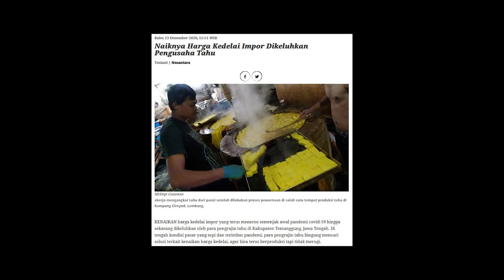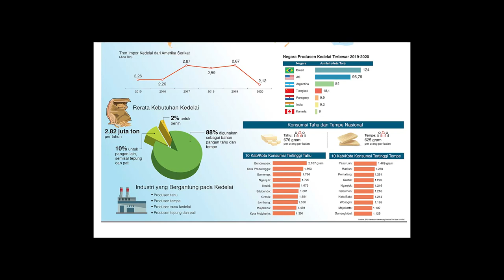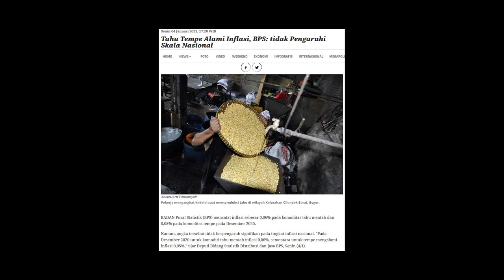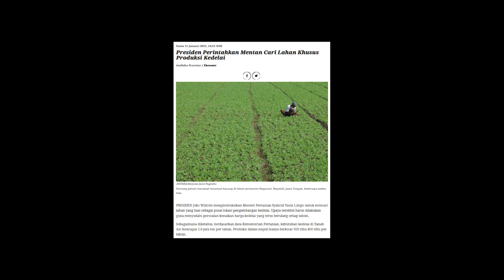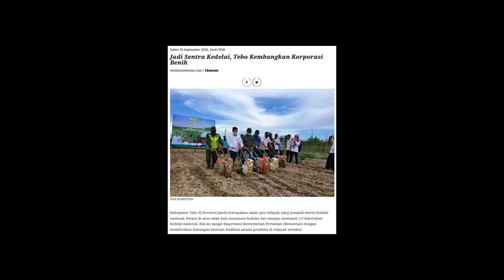Harga Tahu dan Tempe Naik. Mana Suara Sandiaga Uno?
Tahun Baru 2021, tempe dan tahu menghilang dari pasaran. Barulah terasa betapa tempe dan tahu menjadi hajat hidup orang banyak. Masyarakat Indonesia sudah demikian akrab dan sayang dengan lauk berbahan dasar kedelai itu. 5.000 perajin tempe tahu mogok produksi, barulah terasa betapa pentingnya tempe dan tahu.

Jangan remehkan kenaikan harga tempe dan tahu. Meski hanya Rp1.000, mampu menganggu stabilitas dapur.

Bahan baku tempe dan tahu yakni kedelai, ternyata 80% masih dicukupi dari impor. Kedelai lokal hanya menyumbang 20% dari total kebutuhan produksi. Harga kedelai impor lebih murah dan kualitasnya lebih terjaga.

Selain itu, keuntungan tanam kedelai jauh lebih rendah dibanding padi atau jagung. Akhirnya, petani malas menanam kedelai.

Hal itu menjadikan tempe dan tahu bukan hanya soalan dapur, melainkan masalah bangsa. Bagaimana mungkin bangsa yang mengaku sebagai asal mula tempe, Indonesia justru tak berdaulat dalam bahan baku kedelai.